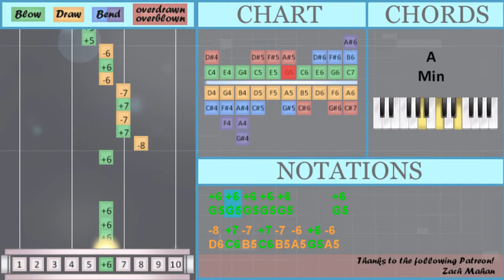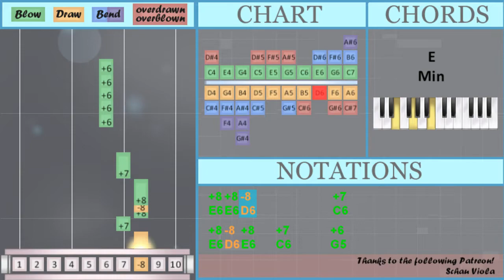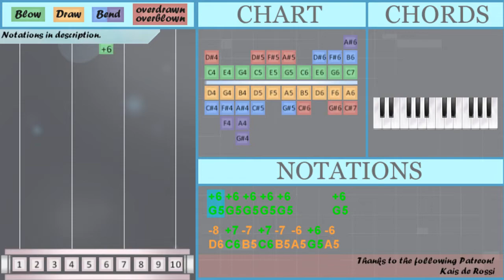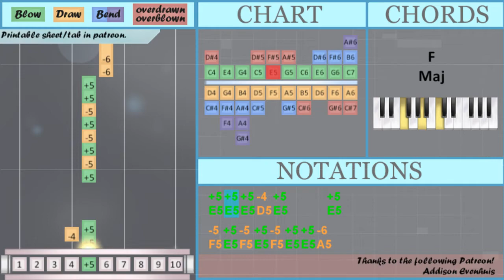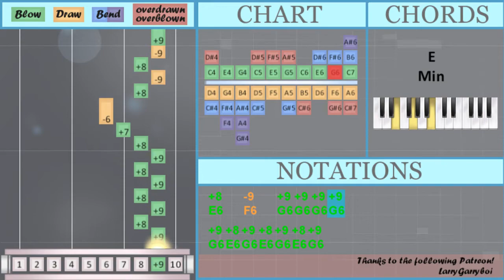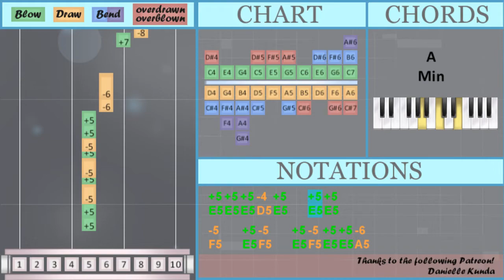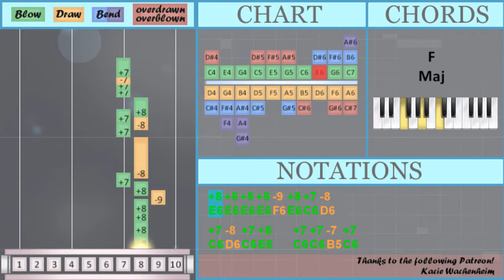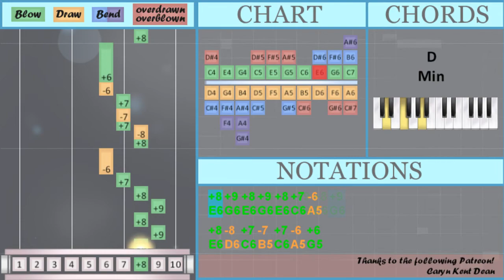How to play Chasing Pavements by Adele on Diatonic Harmonica 10 Holes (Tutorial)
Comment and let us know how the videos have helped you. It keeps us going! :)The easiest way to learn how to play Chasing Pavements by Adele on the diatonic harmonica 10 holes. It's a diatonic harmonica 10 holes tutorial for Chasing Pavements by Adele.

EasyHarmonicaLesson teaches you to play the your favorite instrument, through easy and simple animation so that you too can learn how to play Chasing Pavements by Adele on the diatonic harmonica 10 holes easily. A diatonic harmonica 10 holes tutorial with visual animation graphic.

Numbered notation:
+6 +6 +6 +6 +6     +6
-8 +7 -7 +7 -7 -6 +6 -6
+5 +5 +5 -4 +5     +5
-5 +5 -5 +5 -5 +5 +5 -6
-6     +7 -8 -7 +7 -6 -7
+6     +8     +6
+7
-7 -6 +6 -6 +5 +5 +5 -4 +5
-5 +5 +5 -6 -6
-8 +7 -7 +7 -7 -6 +6 -6
+5 +5 +5 -4 +5   +5 +5
-5   +5 -5   +5 -5 +5 +5 -6
-6     +7 -8 -7 +7 -6 -7
-7     +8   -9
-6 +6     +8 +8 -8
-7 -6 +6 -6 -6     +6
-6     +4 +5 +6
+8
-9       +9 +9 +9 +9

Lettered notation:
G5 G5 G5 G5 G5     G5
D6 C6 B5 C6 B5 A5 G5 A5
E5 E5 E5 D5 E5     E5
F5 E5 F5 E5 F5 E5 E5 A5
A5     C6 D6 B5 C6 A5 B5
G5     E6     G5
C6
E6   E5 G5 G5 G5 G5
G5 D6 C6 B5 C6
B5 A5 G5 A5 E5 E5 E5 D5 E5
E5 E5 E5 F5 E5 F5 E5
F5 E5 E5 A5 A5
C6 D6 B5 C6 A5 B5 G5
E6   F6   G6 G6 G6 G6
G6 E6 G6 E6 G6 E6 G6
E6 C6 A5   E6 F6 E6 F6
G6   C6 D6       C6
G6 G6 G6 G6 E6   C6 C6
G6 G6 G6 A6 E6   E6 F6
E6   C6 D6
G6 G6 G6 G6   G6 E6 G6
E6 G6 E6 G6 E6 C6 A5
E6 D6 C6 B5 C6 A5 G5
E6 E6 D6         C6
E6 D6 E6   C6     G5
G5 G5 G5 G5     G5
E5 E5 E5 D5 E5   E5 E5
B5     E6   F6
E6 F6 E6 F6 G6   C6 D6
C6 G6 G6 G6 G6
E6   C6 C6 G6 G6 G6 A6
E6   E6 F6 E6   C6 D6
G6 G6 G6 G6
E6 C6 A5   E6 D6 C6 B5 C6
A5 G5     E6 E6 D6
E6   D6 C6 B5 A5 B5 A5
B5 A5 G5 A5 A5     G5
A5     C5 E5 G5
E6   E6 F6 E6 C6 C6
E6 E6 E6 E6 F6 E6 C6 D6
C6 D6 C6 E6   C6 C6 B5 C6
E6 E6       C6 D6
E6 E6 F6 G6   E6 C6
E6 C6 A5     E6 C6 A5
E6 F6 G6   E6 C6
E6 C6 A5     E6 D6 D6
E6
F6       G6 G6 G6 G6